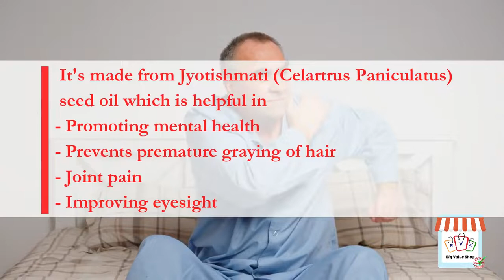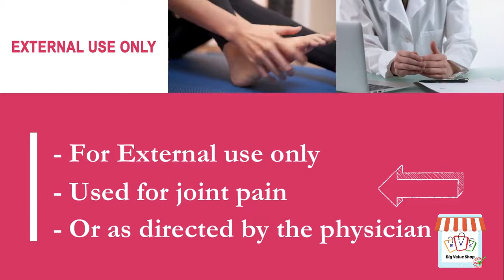Patanjali Jyotishmati Taila | Benefits, Usage, Pricing | Ayurvedic Product For Stress and Anxiety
पतंजलि ज्योतिष्मती तैला | फायदे, सेवन, मूल्य | तनाव और चिंता के लिए आयुर्वेदिक दवा

पतंजलि दिव्य ज्योतिष्मती तेल एक आयुर्वेदिक उत्पाद है जो सिरदर्द की समस्या में मददगार है। ज्योतिष्मती तेल एक प्राकृतिक आयुर्वेदिक हर्बल एंटी-डिप्रेसेंट है जो सिरदर्द और तनाव के लिए फायदेमंद है। आप इसका इस्तेमाल अपने जोड़ों के दर्द, मानसिक स्वास्थ्य को ठीक करने के लिए भी कर सकते हैं। ज्योतिष्मती तेल की सबसे अच्छी बात यह है कि यह सुरक्षित है और इसका कोई दुष्प्रभाव नहीं है।  ऐसा माना जाता है, तलुए पर ज्योतिष्मती तेल की मालिश करने से आंखों की रोशनी बढ़ती है। इस आयुर्वेदिक उत्पाद में ज्योतिष्मती (सेलाट्रस पैनिक्युलेटस) बीजों का तेल जैसी जड़ी-बूटियाँ शामिल हैं।

आप इसे चिकित्सक के निर्देशानुसार ले सकते हैं। इस उत्पाद की कीमत 60 मिली के लिए 190 रुपये है। आप इसे Big Value Shop के जरिए आसानी से ऑर्डर कर सकते हैं।

Patanjali Divya Jyotishmati taila is an ayurvedic product that is helpful with headache problems. It is the better way to introduce you to Jyotishmati taila, which is beneficial for your headaches , anxiety , and stress concerns. The best thing about this jyotishmati taila is that it is safe and has no side effects. Jyotishmati taila is a natural ayurvedic herbal anti-depressant that is beneficial for headaches and stress and boosts mental health. You can also use it for your joint pain. And massaging Jyotishmati oil on the sole can also improve eyesight. This ayurvedic product contains herbal item like jyotishmati (Celartrus paniculatus) seeds oil.
You can take it as directed by the physician. This product costs 190 rs for 60 ml. You can easily order it through Big Value Shop.